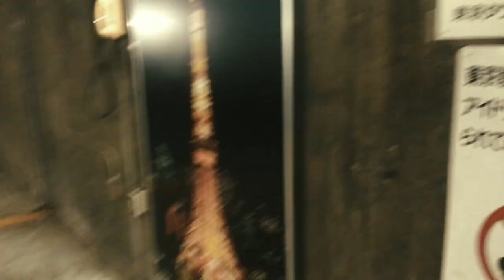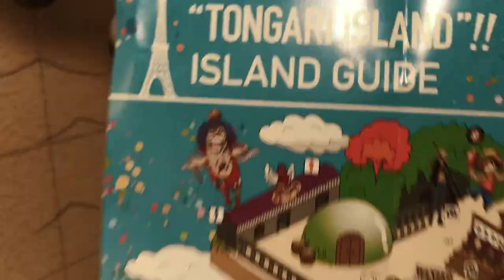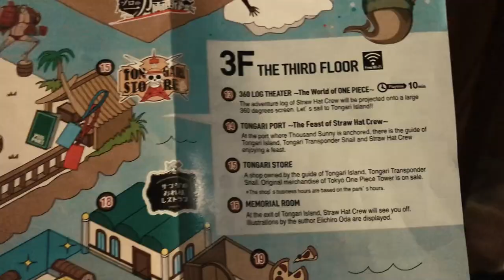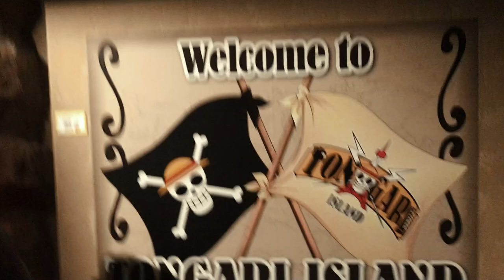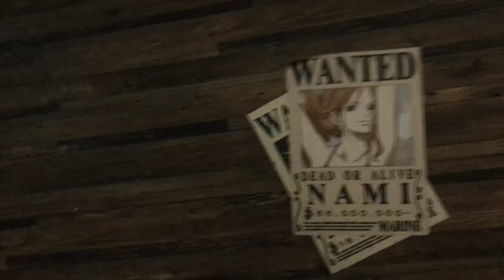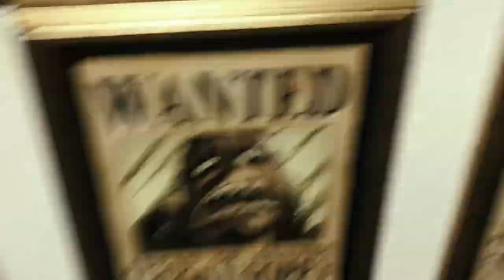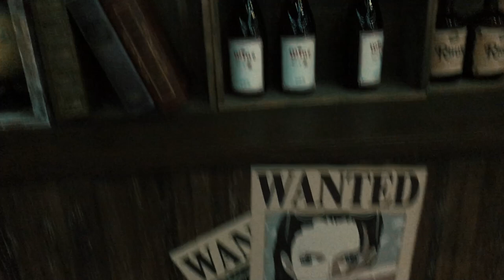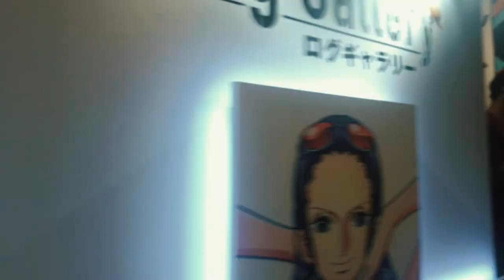Hitsuraang Kulisaw Visits Straw Hat Pirates // Tokyo One Piece Tower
What's up mga hitsuraan, mga choy ug chay. Maayong Adlaw sa tanan. Alright mga kahitsuraan ok na ang video wala nay copyrighted claims.! So enjoy.! Peace.!

ATANGI ninyu akong mga vlogs everyday
HitsuraangKulisaw Diay ni mga choy ug chay